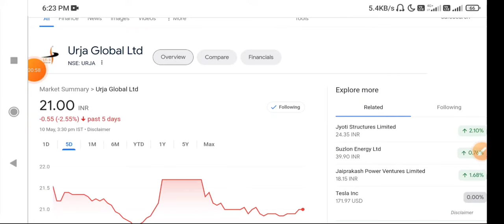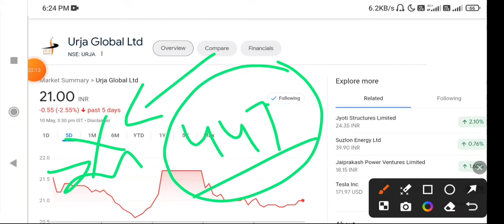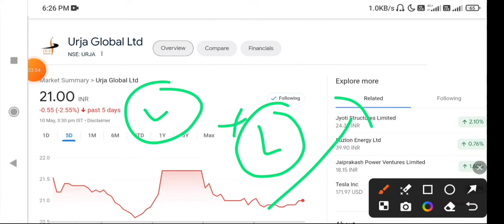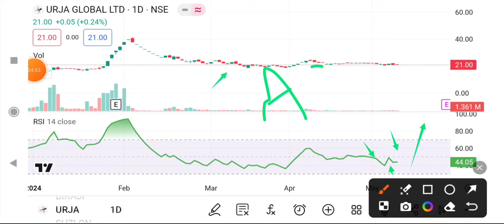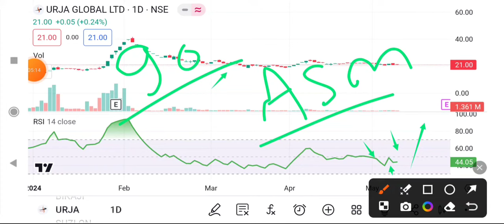Urja Global share latest news today | Urja Global stock latest news today#urjaglobalstocklatestnews